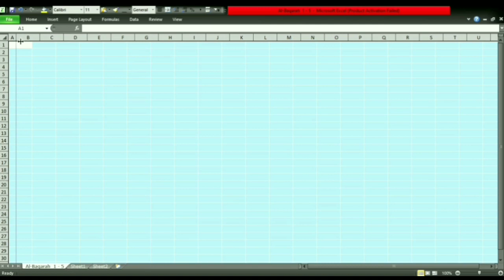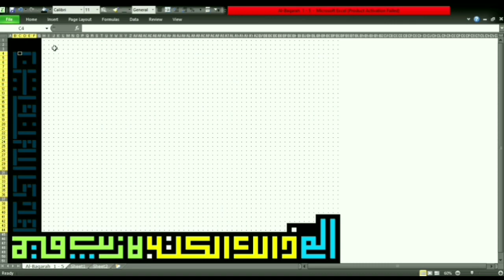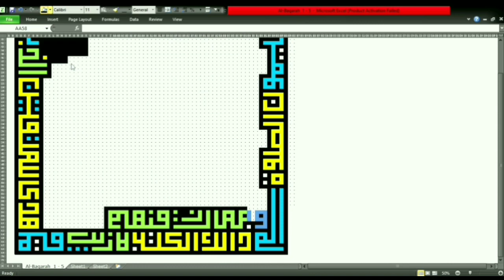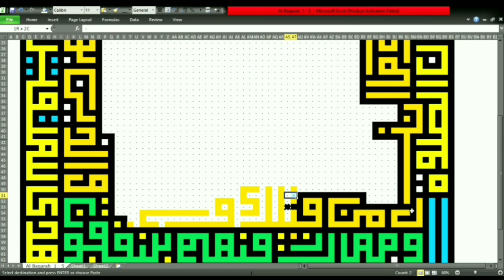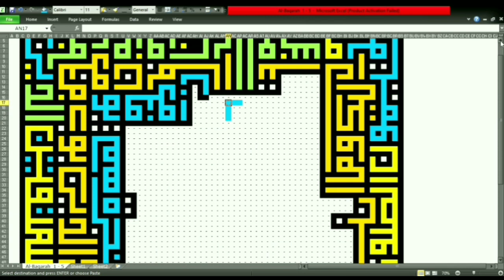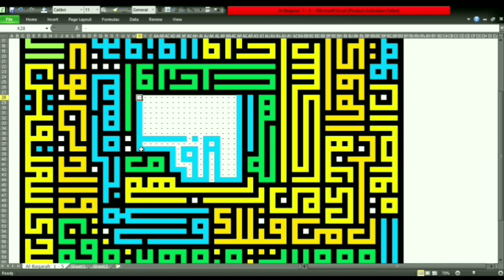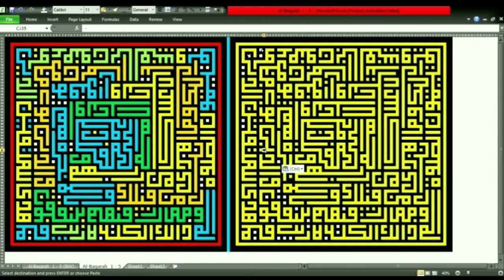Kaligrafi Al-Baqoroh ayat 1 - 5 | Khat Kufi dengan MS-Excel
Assalamualaikum Mantemans,
MS-Excel Kaligrafi Al-Baqoroh 1 - 5 | Khat Kufi

Kaligrafi Surat Al Baqarah, Gambar Kaligrafi Surat al Baqarah, Kaligrafi Arab Surat Al Baqarah, Cara Membuat Kaligrafi Surat Al Baqarah, Membuat Kaligrafi Surat Al Baqarah

Sejarah Khat Kufi
Kufi adalah bentuk kaligrafi tertua dari berbagai aksara Arab dan terdiri dari bentuk yang dimodifikasikan dari aksara Nabataea lama.
Dinamakan Kufi karena berasal dari kota Kufah di Iraq kemudian tersebar ke seluruh jazirah Arab. walaupun skrip ini diguna di Zaman Mesopotamia sekurang-kurangnya 100 tahun sebelum pembinaan Kufa. Skrip ini diguna pakai di semenanjung Arab sebelum datangnya Islam. Pada zaman permulaan penulisan di Kufah, Al-Quran ditulis menggunakan tulisan Kufi tanpa ada baris, tidak seperti apa yang kita baca pada hari ini. Masyarakat Arab berusaha mengolah dan mempercantik gaya Kufi dengan menyisipkan unsur-unsur ornamen sehingga lahirlah beragam corak Kufi yang baru.

Kufi dikembangkan pada akhir abad ke-7 di Kufah, Irak, yang menjadi asal muasal namanya, dan pusat lainnya.

Huruf Kufi dikembangkan dari huruf Nabatea, dan sudah dikenal seratus tahun (± 538 M) sebelum berdirinya kota Kufah Mesopotamia, sekarang terletak 170 Km selatan Baghdad. Pada zaman praislam, huruf ini sudah digunakan di beberapa wilayah Arab, salinan pertama dari Alquran dan Taurat di Arab menggunakan huruf ini. Huruf Kufi mula-mula tidak menggunakan tanda baca (vokal).

Kufi mulai digunakan dalam manuskrip-manuskrip dari abad ke-7 sampai ke-10. Sampai sekitar abad ke-11, aksara tersebut menjadi aksaran utama yang digunakan untuk salinan al-Qur'an

Drive: .

Tools Info:
Leptop Bagus :D
MS Exel 2010
Video Editor for Android
Wifi Tetangga